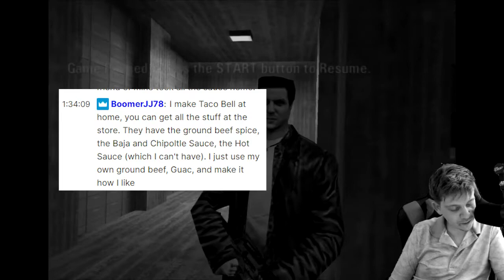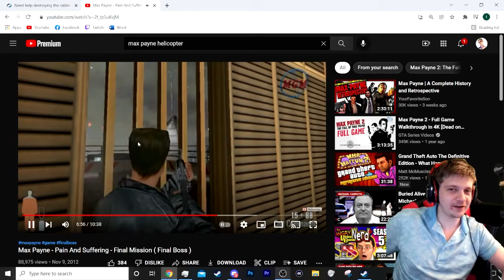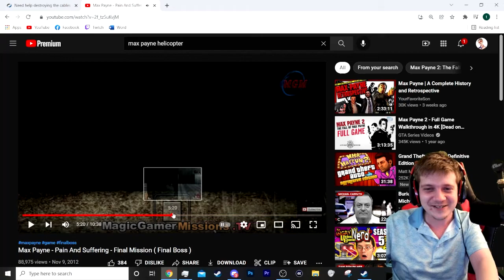PoopBro SUCKS at Max Payne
I thought this would be a pretty short stream until I realized I actually SUCK at Max Payne